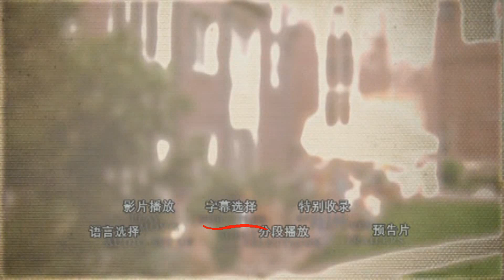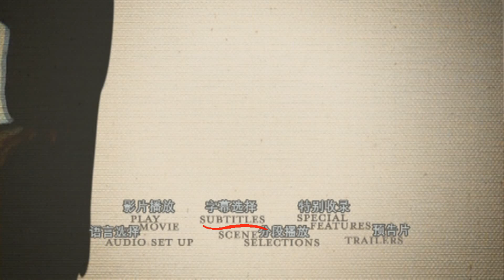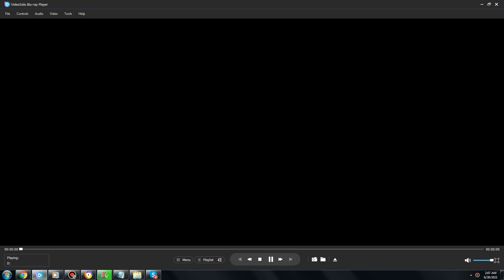DVD Menu Walkthrough #101